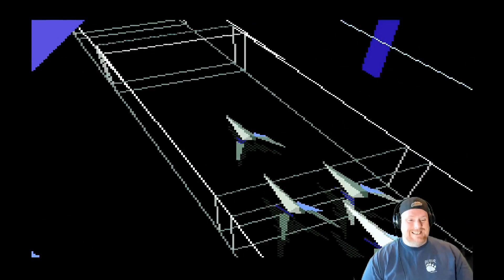Let's Play - Star Fox (SNES)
Happy Friday Internetland!!! As the weekend is upon us, why not play some old SNES classics! Today I tackle the ever popular Star Fox!

Also send me the memories you have have of said game as well and I will shout you out on the video!

Just send it to @ThrashsRetroGR on Twitter or right here on YouTube!